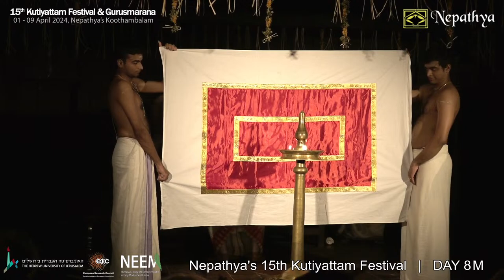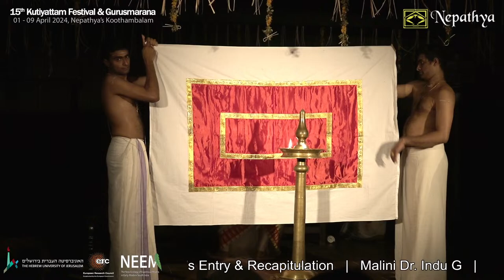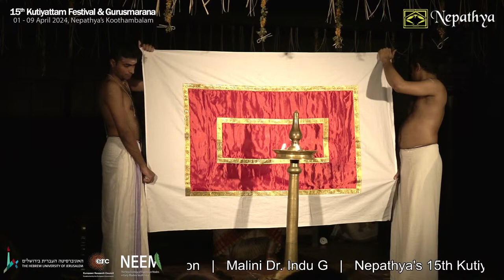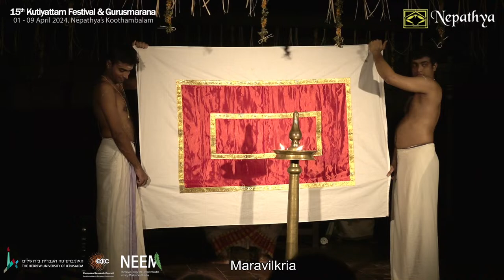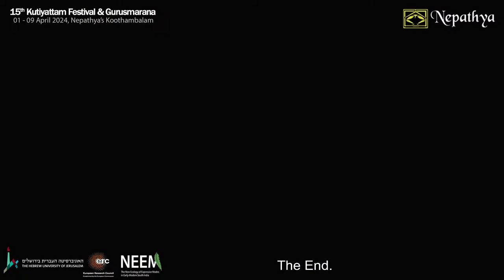Malini's Entry & Recapitulation | Nepathya's 15th Kutiyattam Festival | DAY 8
Nepathya's 15th Kutiyattam Festival & Gurusmarana Kulasekhara's Tapatisamvaranam 1st Act
01-09 April 2024. Nepathya's Koothambalam

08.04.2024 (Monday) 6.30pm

Malini's Entry & Recapitulation

Malini : Dr. Indu G

Mizhavu

Kalamandalam Manikandan, Nepathya Jinesh, Nepathya Aswin

Nepathya Adarsh

Edakka

Kalanilayam Rajan

Thalam

Kalamandalam Haritha, Nepathya Arathy Nepathya Anjana, Bhadra Hareesh

Nepathya's 15th Kutiyattam Festival & Gurusmarana Kulasekhara's Tapatisamvaranam 1st Act 01-09 April 2024. Nepathya's Koothambalam